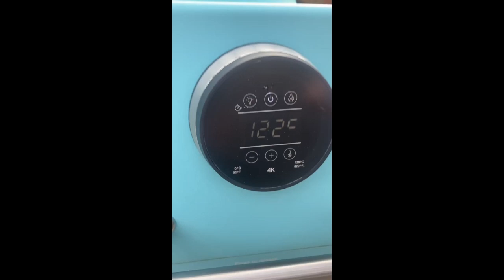Everdure 4K Tender Grilled Spare Ribs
Juicy spare ribs, expertly grilled on the Everdure 4K, offer a perfect balance of tender meat and smoky flavor. Ideal for a satisfying meal, these ribs are coated in a delicious glaze and cooked to perfection.

Follow Chef Bart on Instagram at @bartmichelbeek.

About Everdure:

Everdure was founded by the British 3-star chef Heston Blumenthal. The Everdure collection consists of a series of premium barbecues of unparalleled class. For over 20 years, Heston has learned how to extract the best from ingredients. By incorporating his favorite techniques into his barbecues, he created what some might call a 3 Michelin-star barbecue series.

Heston Blumenthal took on this challenge in close collaboration with designers and engineers, with the mission of creating the perfect modern barbecue. By combining the latest technology and design aesthetics with user-friendliness and thoughtful attention to detail, the result is a collection of modern barbecues that introduce you to a new world. From the benefits of charcoal barbecues to the convenience of gas grilling, every Everdure barbecue is meticulously designed from top to bottom.

The flagship of the Everdure collection is the Everdure 4K charcoal barbecue, a hyper-modern kamado and a true all-in-one package on which you can grill almost anything, from burgers to pizza and from potato slices to vegetables.

About Heston Blumenthal:

Heston Blumenthal is one of the world's best chefs. As a fellow of both The Royal Society of Chemistry and The Royal Academy of Culinary Arts, Heston has never been one to do things by the book. By pushing the traditional boundaries of the kitchen and injecting a sense of childlike wonder and theater into everything he touches, he inspired a generation of food enthusiasts to seek fun and amusement in food.

His restaurant in Berkshire, The Fat Duck, has won numerous international awards and has been awarded 3 Michelin stars. Heston himself has also been honored with an O.B.E. by Queen Elizabeth for his services to British gastronomy. An O.B.E. is the second-highest distinction of the Order of the British Empire, representing Officer of the Order of the British Empire.

Join us in this mouth-watering journey as Bart Michael Beek demonstrates how to cook the perfect Boston Butt on the Everdure 4K grill. Watch step-by-step as Bart shares his expert tips and techniques to achieve that tender, juicy pulled pork that's sure to impress. Whether you're a seasoned pitmaster or a BBQ newbie, this video will guide you to smoking success. In this video, you'll learn: - How to prepare and season a Boston Butt - The ideal temperature and cooking time for perfect pulled pork - Bart's secrets for maintaining moisture and flavor - Tips on how to pull and serve your pork for maximum deliciousness - Don't forget to like, comment, and subscribe for more BBQ tips and recipes.

About the Everdure Collection:

The Everdure BBQ collection includes the Everdure 4K, the Everdure Cube, the Everdure Fusion, the Everdure Hub 1 and Hub 2, the Everdure Force, the Everdure Furnace, the Everdure Prep Kitchen, Everdure knives, and various Everdure accessories.

About Everdure Store:

Everdure Store is the official Dutch store of Everdure by Heston Blumenthal. You purchase your Everdure barbecue directly from Everdure, ensuring safe and trusted ordering with unparalleled service.

We handle all possible warranty claims, provide personal service. Additionally, you can securely pay for your order through iDeal, credit card, and various other payment options.

Questions about Everdure? Everdure is here for you.